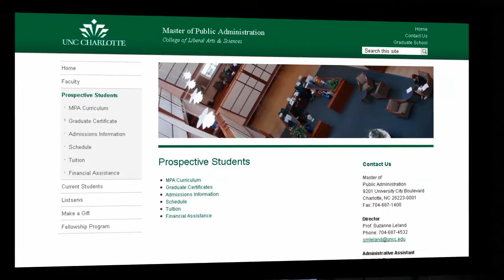2012 Alumni Awards - Curt Walton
In what has become a tradition, the UNC Charlotte Alumni Association presents awards to recognize alumni who embody the core principles of the University and have distinguished themselves through their outstanding service to the University, their chosen field and humanity.

Walton earned his M.P.A. at UNC Charlotte and several of his staffers have gone back to the University to earn their advanced degrees. "Right now I have three employees on my staff who attended UNC Charlotte to get their M.P.A., and they emerged as exceptional employees who are well-trained, articulate and very valuable employees," he said.